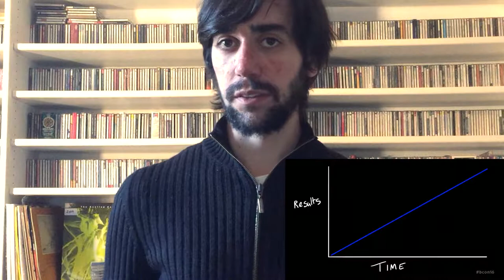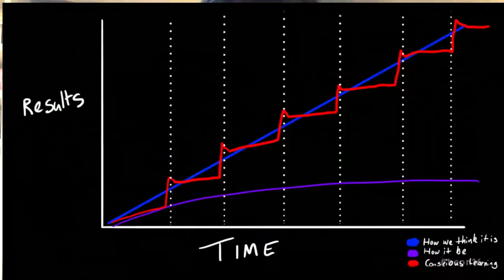Impara e fai.Fai e impara. Essere DJ Oggi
Formazione e applicazione, i due cardini su cui si poggia la possibilità di realizzare i propositi creativi di un artista e di un DJ.
Sono infiniti gli spunti disponibili in rete sulla produttività, sull'ottimizzazione del processo creativo ecceter, in questo video mi preme sottolineare il fatto che l'imparare e il fare vanno di pari passo:

Non puoi pretendere di conoscere tutto il necessario prima di Metterti all'azione, il campo è estremamente vasto, le possibilità sono letteralmente infinite, molte procedure si imparano solo facendole.
Allo stesso tempo se non affianchi al tuo lavoro concreto anche una continua formazione arriverà un punto in cui farai sempre le stesse cose e il tuo livello di miglioramento si appiattirà per poi esaurirsi.

Video Credits:
7 habits of highly effective artists
Image Credits:

Music
Dj Nejo - Ork

Nuovi Video